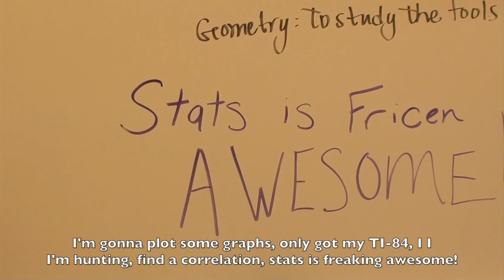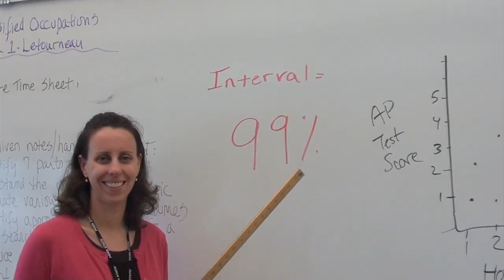AP Stats Thrift Shop Parody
Stats is freaking awesome.